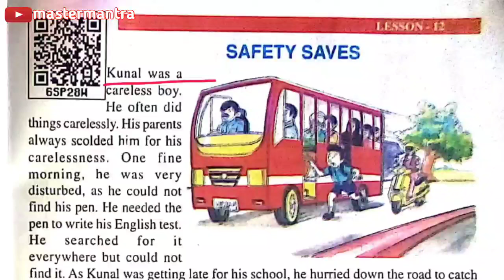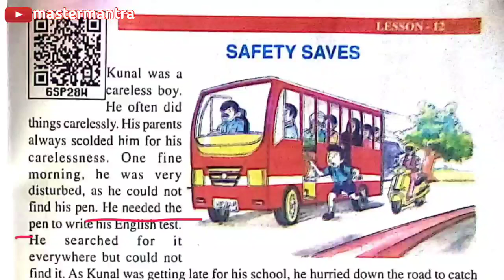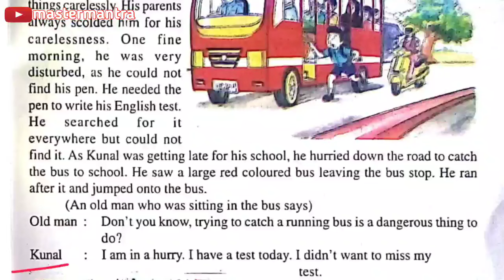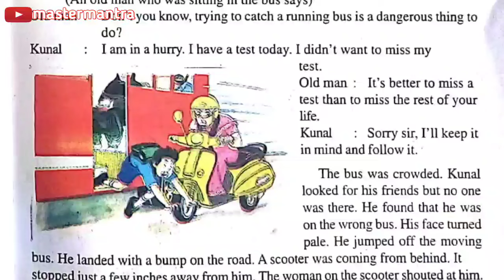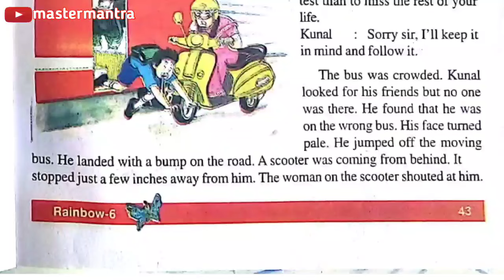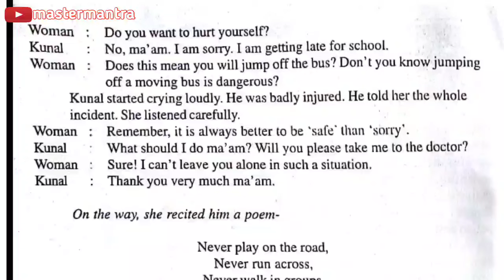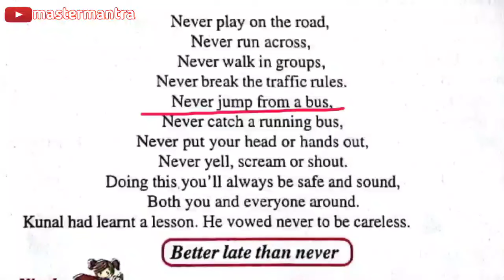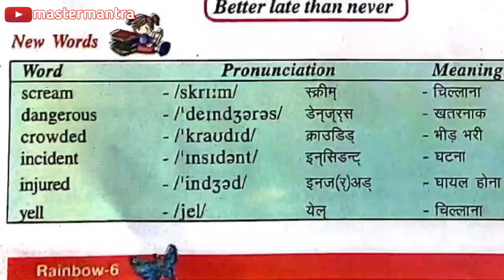Class 6 LESSON 12 English || SAFETY SAVES || up board || हिंदी अनुवाद || master mantra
Lesson 12 Safety Saves

UPSCERT
BOOK RAINBOW
FULL EXPLAINED IN HINDI AND ENGLISH
HOME STUDY
ONLINE